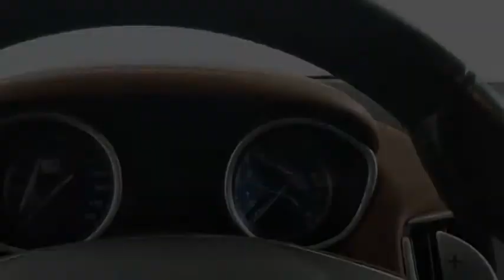2014 Maserati Ghibli Carrollton TX 106659T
Nero Ribelle Mica Used 2014 Maserati Ghibli available in Carrollton, Texas at Earth Motorcars.
2014 Maserati Ghibli S Q4 - Stock#: 106659T - VIN#: ZAM57RTA5E1106659

Earth Motorcars
3216 Kellway Drive. Suite 132

Earth MotorCars is Proud to Present This Heavy Optioned 2014 Maserati Ghibli S Q4 Clean CARFAX. Auto-dimming door mirrors Brake assist Easy Entry Electronic Stability Control Extended Leather (Dashboard & Door Armrests in Leather) Front & Rear Parking Sensors Front dual zone A/C Headlight cleaning Heated door mirrors Heated front seats High Gloss Ebony Wood Trim High intensity discharge headlights: Bi-Xenon Low tire pressure warning Luxury Package Maserati Touch Control Paddle Shifters Poltrona Frau Leather Seat Trim Power Foot Pedals Power moonroof Power Rear Sunblind Premium Package Premium Sound System Rain Sensor Red Painted Brake Calipers Remote Start Speed-sensing steering Speed-Sensitive Wipers Split folding rear seat Telescoping steering wheel Traction control Velour Carpet Floor Mats Wheels: 20 Urano Machined Polished Alloy.This vehicle is also eligible for our EXCLUSIONARY EXTENDED WARRANTY that covers a wide variety of components (certain exclusions apply). Please ask your sales representative for details.Welcome to Dallas Fort Worths Premier Luxury Exotic and Classic Cars Dealership. We specialize in offering the Finest Vehicles Providing Outstanding Customer Service Obtaining the Best Financing Options and Stocking a Large Selection of Luxury Vehicles Exotics Classic Cars and More! See for Yourself what Thousands of Customers have Discovered over the Years and Make your Next Purchase from Earth MotorCars! Our Goal is to Make you a Customer for Life!Learn more about us by calling or via e-mail at . Visit us on our